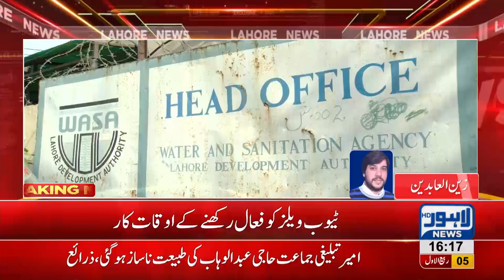WASA announces Tube well timiings